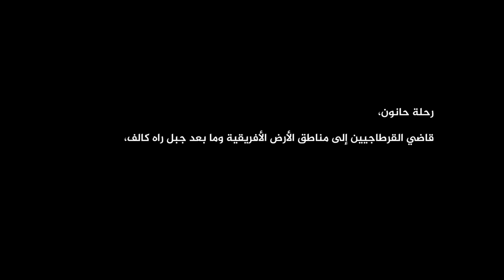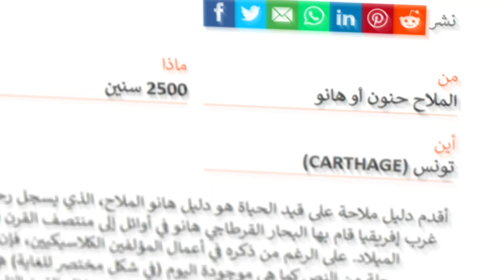The Periplus of Hanno The Navigator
هذا يمثل درس من التاريخ القرطاجي، حيث تعتبر وثيقة تتكون من ثمانية عشر سطرا حول رواية حانون، عن رحلته على طول الساحل الغربي لأفريقيا (التي يقال إنها مكتوبة على جدار معبد قرطاجي ولكنها تُرجمت إلى اليونانية) تعتبر وثيقة فريدة من نوعها. وهذا هو التقرير المباشر الوحيد المعروف عن تلك المناطق. وهو أطول نص معروف لمؤلف قرطاجي. بالإضافة إلى ذلك، لدى حانون قصة رائعة يرويها: فقد زار جزيرة غامضة، واضطر إلى محاربة بعض السكان الأصليين، ونجا من ثوران بركان، وواجه حيوان الغوريلا.

This represents a lesson from Carthaginian history, as an eighteen-line document about Hanno's account of his journey along the west coast of Africa (said to be written on the wall of a Carthaginian temple but translated into Greek) is considered unique. This is the only known direct report on those areas. It is the longest known text by a Carthaginian author. Furthermore, Hanno has a great story to tell: he visited a mysterious island, had to fight some natives, survived a volcanic eruption, and encountered gorillas.

0:00 Introduction
1:04 First accounts of "The Periplus of Hanno"
1:28 Carthage at the time of the voyage
2:53 Text of The Periplus
9:45 Analysis of the text of The Periplus
11:36 Outro

Books:
Carthage and the Carthaginians (Classic Reprint)
The Periplus of Hanno( ISBN-10: 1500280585/ ISBN-13: 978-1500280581)

Image by upklyak on Freepik

All music used is not my own.